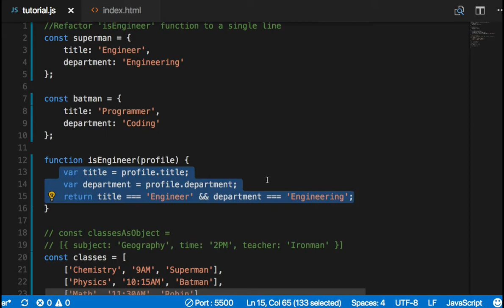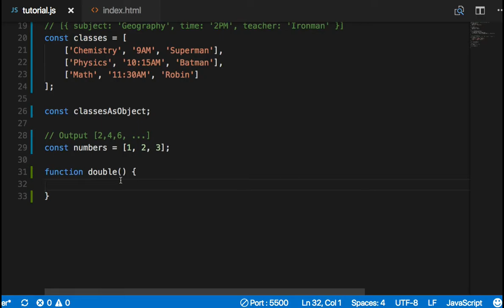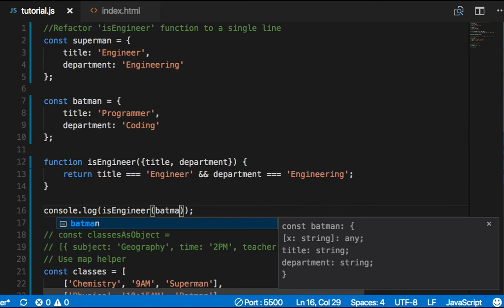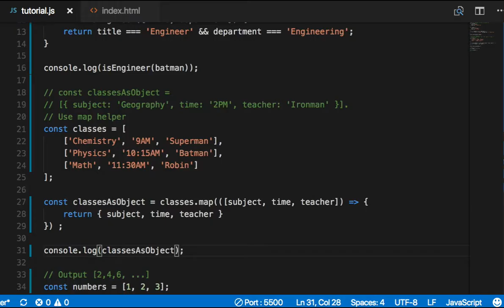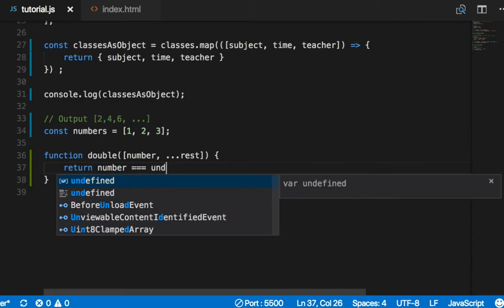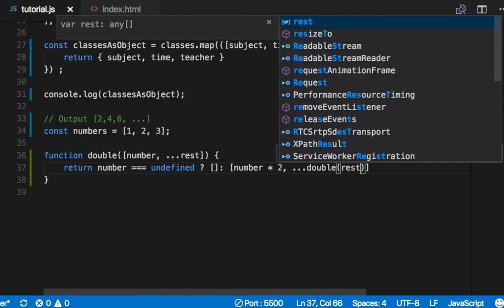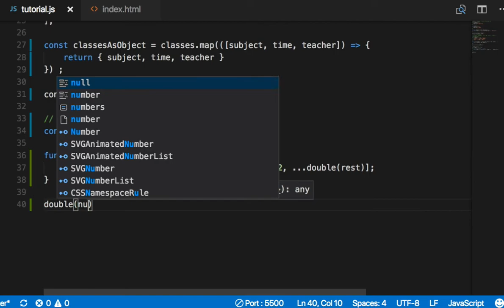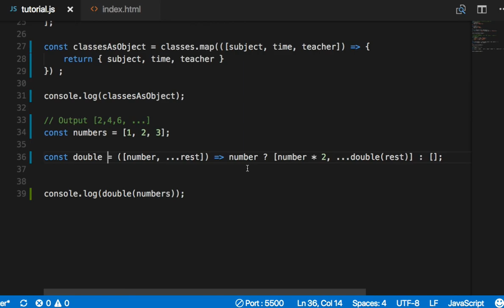ES6 040 - Destructuring 연습